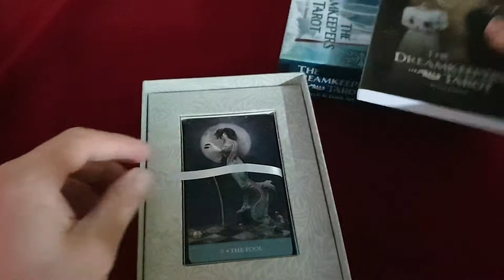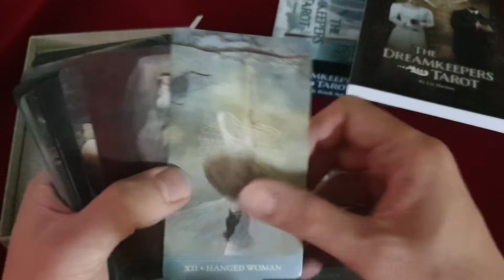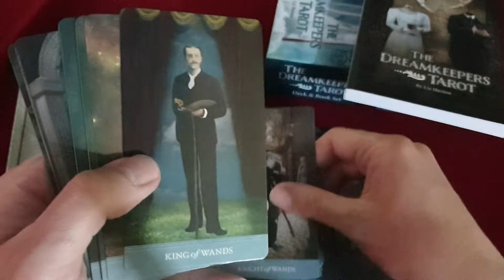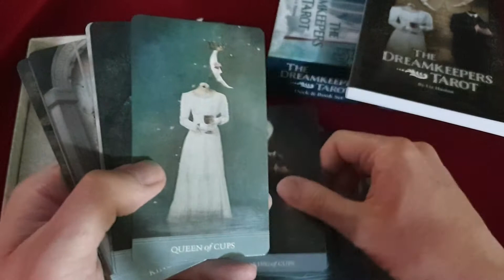The Dreamkeepers Tarot